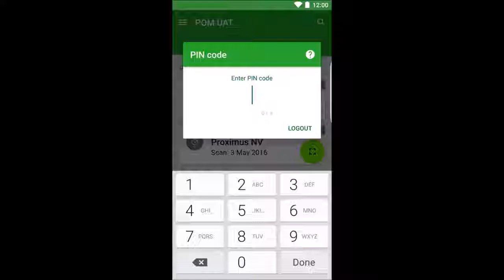POM Scan and confirm a document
How to scan and confirm a document in POM. This video does not include the payment process.